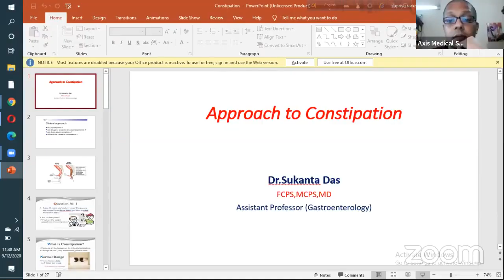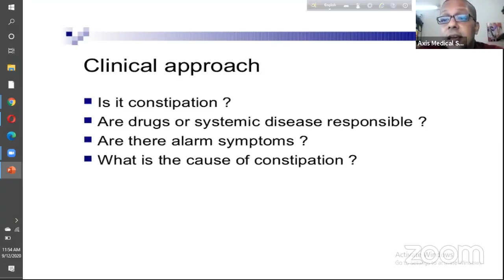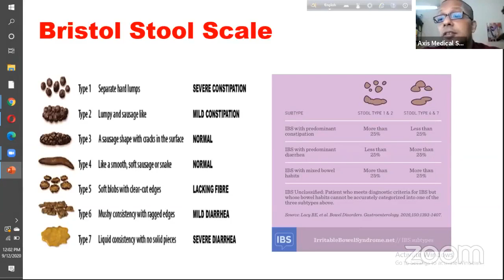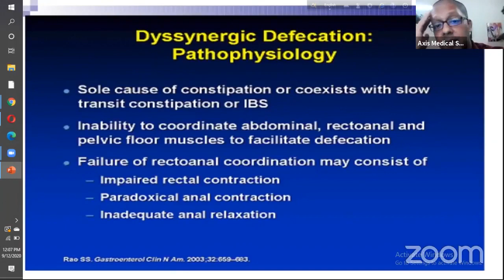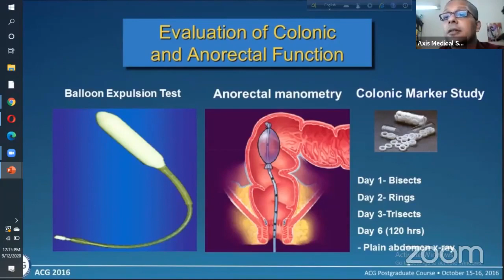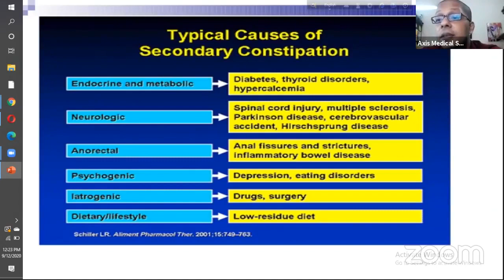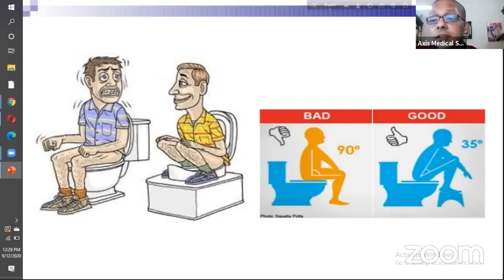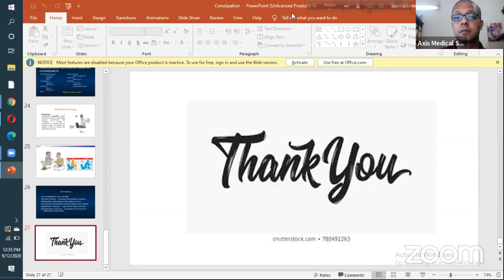Approach to Constipation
Topic: Approach to Constipation

Mentor: Dr. Sukanta Das
MBBS (DMC), MCPS(M),
FCPS (M),MD (GASTR0)
Asst prof (Gastroenterology)
Sheikh Hasina Medical College.

Join Axis Medical School:
You Tube: AxisMedicalSchool
Goole+: AxisMedicalSchool